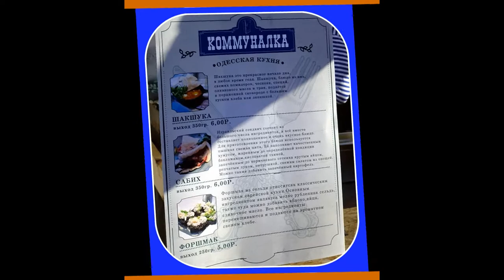АНЕКДОТЫ АД Ізі. Дзень яўрэйскай кухні і культуры ў Менску 2018/09/16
16 сентября 2018 г. в Минске на Ратушной площади прошёл 3-й ДЕНЬ ЕВРЕЙСКОЙ КУХНИ И КУЛЬТУРЫ. Представляем вам наш экспромт - АНЕКДОТЫ ОТ ИЗИ в очереди за форшмаком, сабихом, шакшукой и настойками Одесской кухни от кафе "Коммуналка". Сразу извиняемся за качество звука - запись велась на расстоянии 2 м в ветреную погоду.